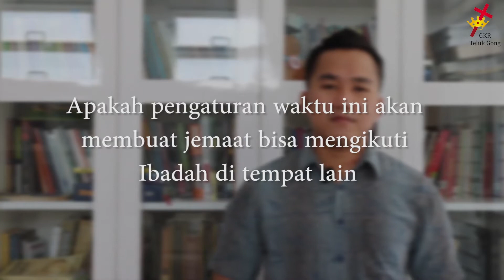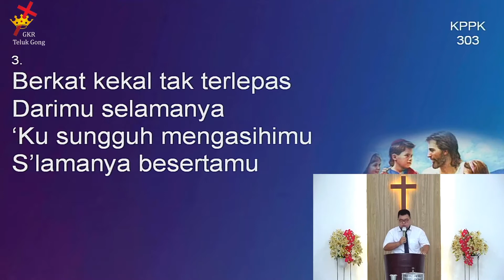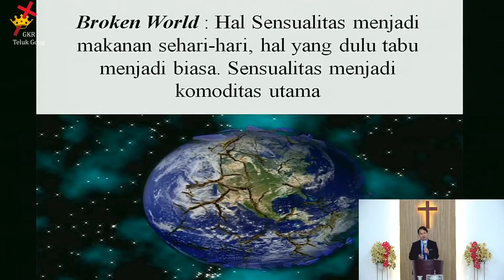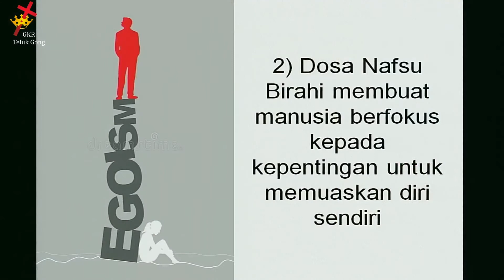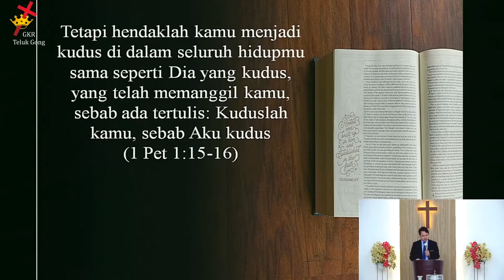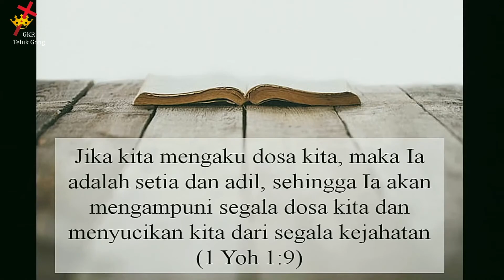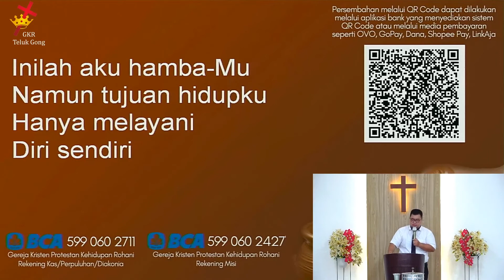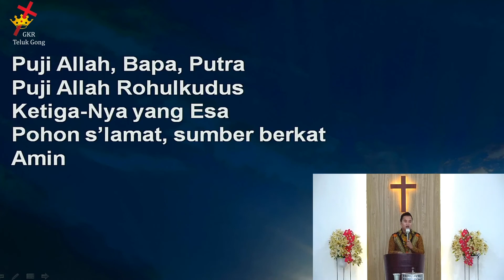Ibadah Umum Online GKR Teluk Gong 25 Oktober 2020 "Seri 7 Dosa Maut: Hawa Nafsu"